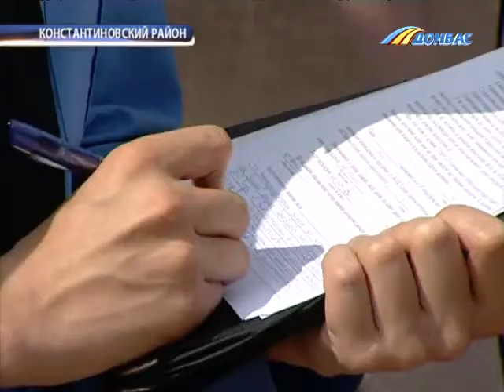Конопля. Уничтожили плантацию в Константиновке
В Константиновском районе уничтожили крупную плантацию конопли. Сколько бы денег выручили предприимчивые наркодельцы от продажи каннабиса - знает Станислав Мирошниченко.

Эти и другие новости Вы можете посмотреть в выпуске информационной программы «Время новостей Донбасса» за 30 августа на сайте телеканала Донбасс